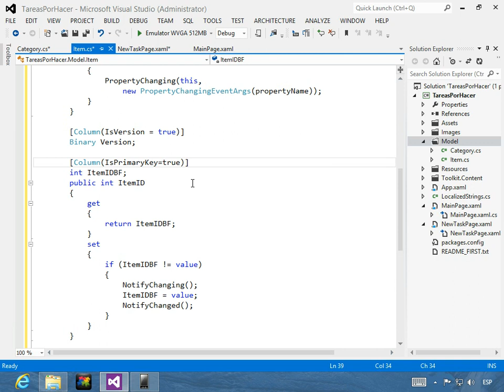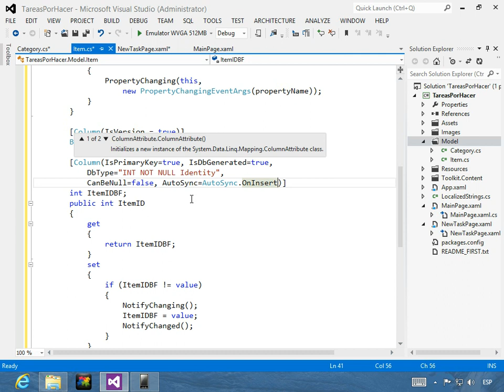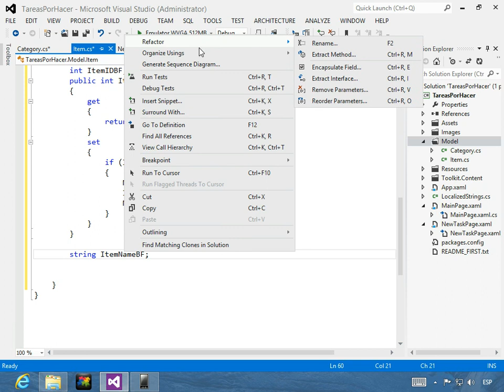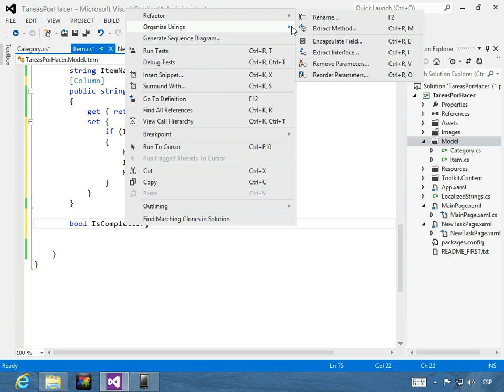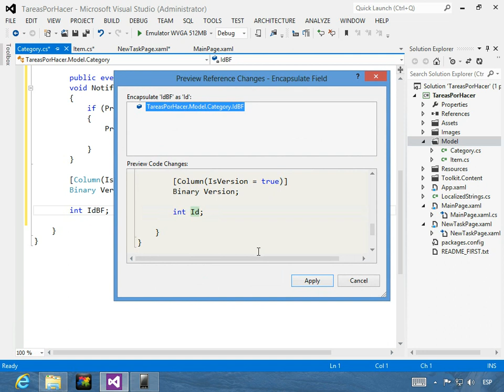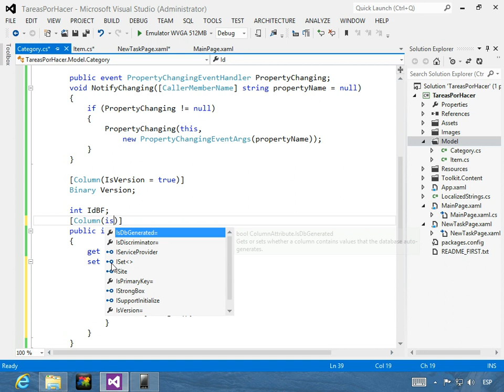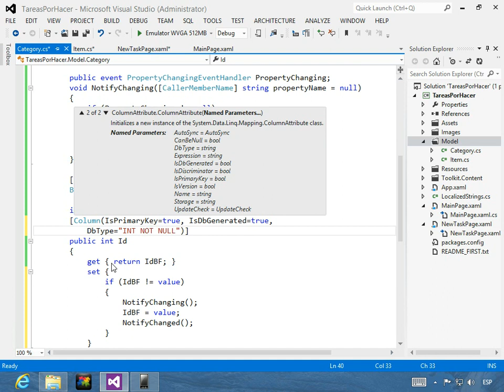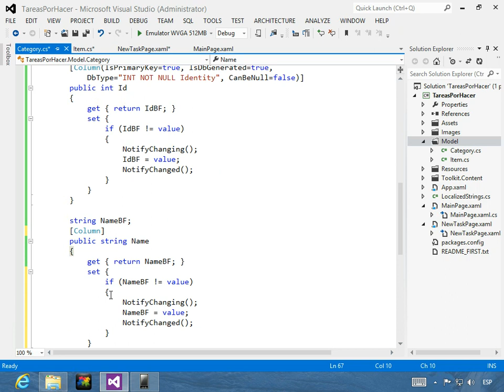Creando Propiedades para representar las Columnas de la Tabla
En este video se muestra como crear propiedades en una Entidad para representar las Columnas de una Tabla